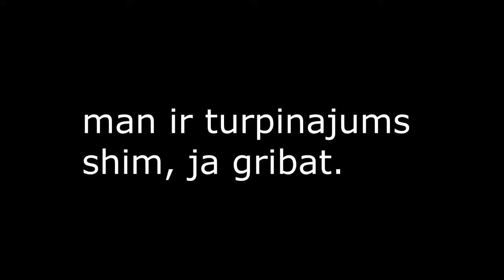csgo competetive | Oh snap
labak nospeleju neka Berzins xDDDD